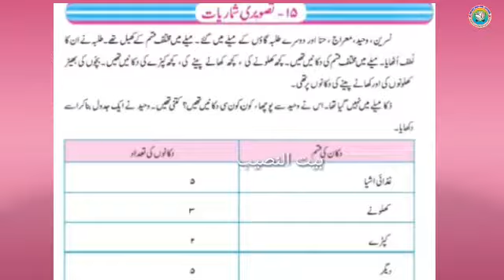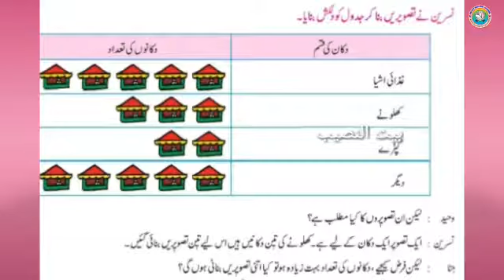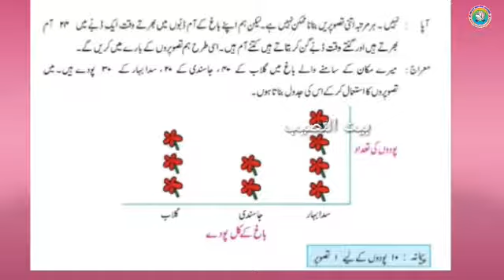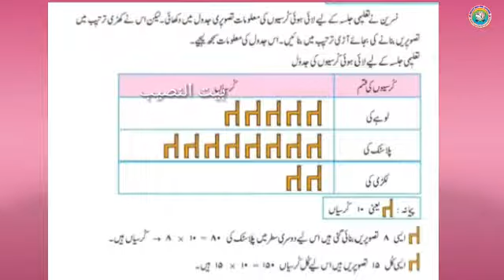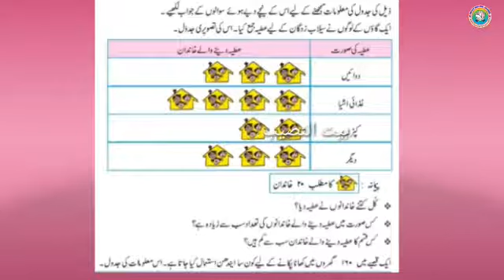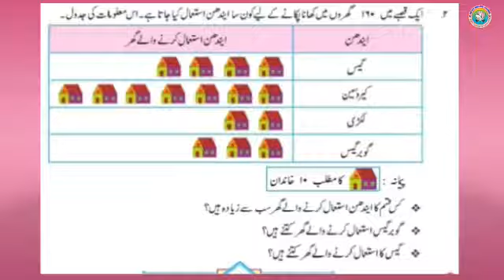Mathematics | تصویری شماریات | Tasviri Shumariyat | Std 4 | Maharashtra State Board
Mathematics
تصویری شماریات
Tasviri Shumariyat
Std 4
Enfant India